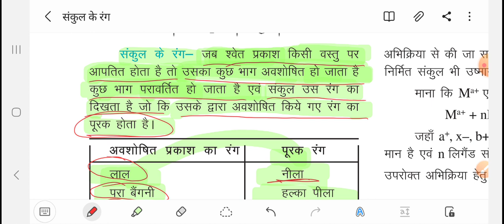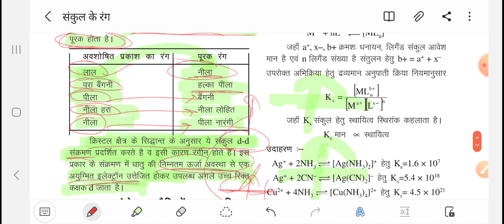संकुल के रंग-Part-31